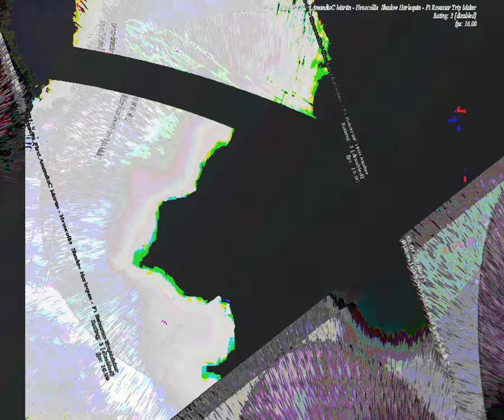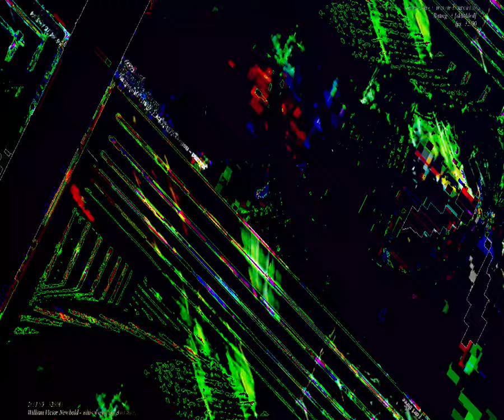[EPILEPSY WARNING] Movie 23 08 28 12h08m39s